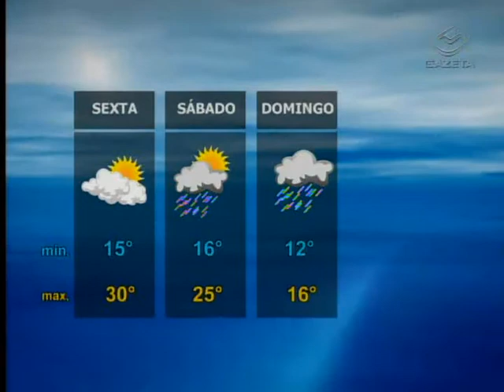Gazeta News - 18/08/2011 - 1º Bloco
Segundo um levantamento feito por um banco suíço, o custo de vida na capital paulista é semelhante ao da cidade de Nova Iorque.

Justiça bloqueia os bens do motorista do Porsche que matou a advogada Carolina Menezes Cintra Santos. O acidente aconteceu no mês passado, na zona sul de São Paulo.

Corregedoria da polícia militar investiga se um pm está envolvido na agressão a um jovem de vinte cinco anos em uma boate na zona leste da capital. Evandro Gonçalves de Lima permanece internado em estado grave na UTI do hospital Vila Alpina.

Amanhã é o último dia da segunda fase da campanha de vacinação contra a paralisia infantil.

O paulistano pode se despedir dos dias quentes e secos. Com a aproximação do fim de semana, o tempo deve mudar completamente.